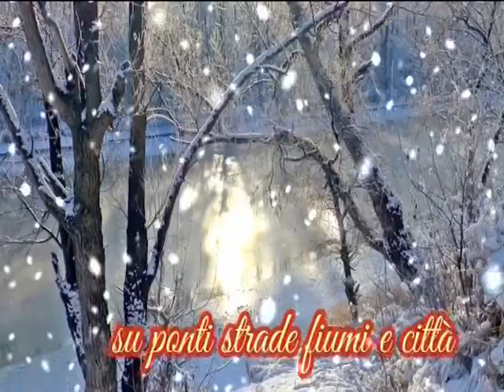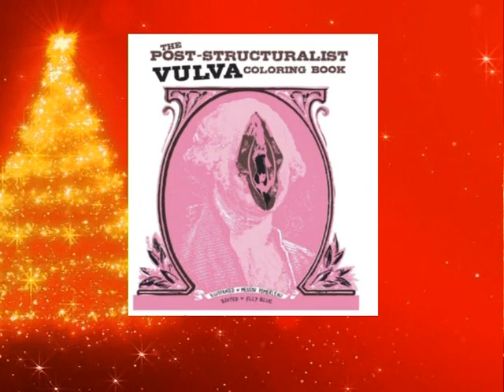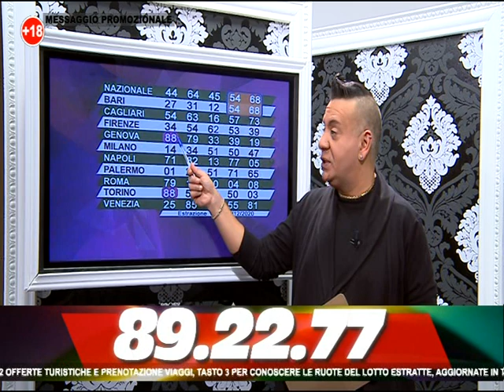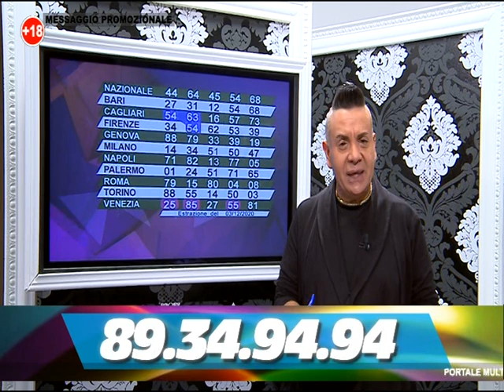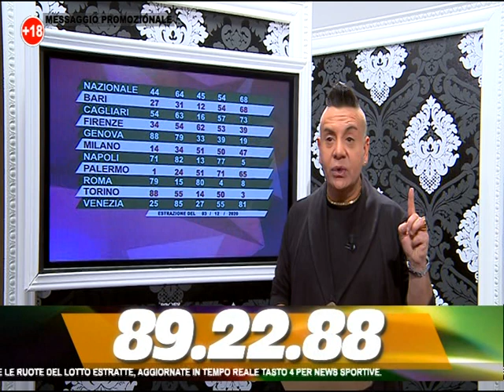la sera di Casalotto del 4 dicembre 2020